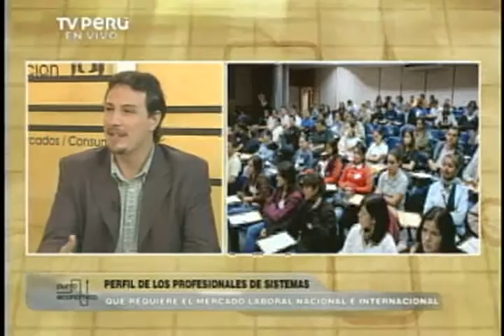Fernando Gonzalez Interview - TV Peru - Spanish - Part 1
Fernando Gonzalez, Marketing Manager for Latin America was invited to speak on national TV about the industry and the cualifications the company looks for in the Latin American engineers.